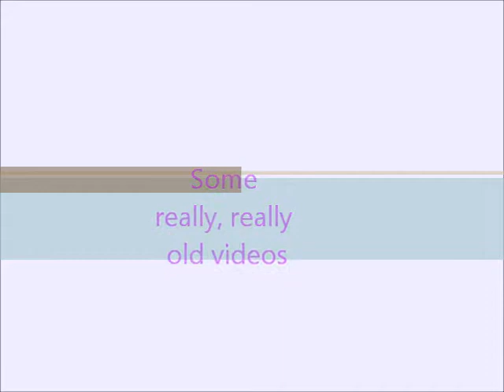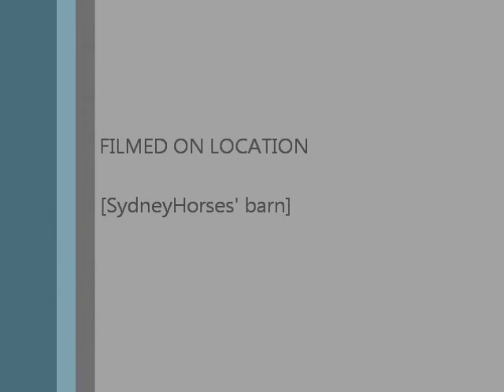Some really, really old horse videos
First horse is Bandi, I think I was 9... second horse is Roman, third Annie, 4th Daisy, 5th Starstruck and last Daisy again, I think